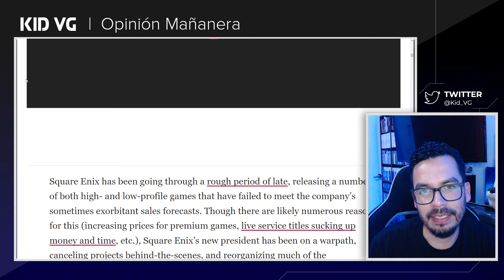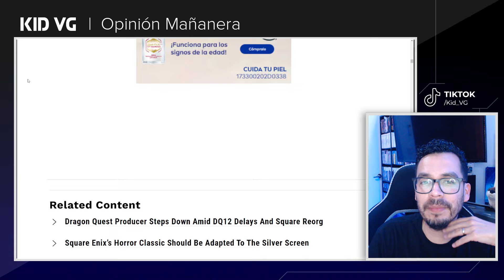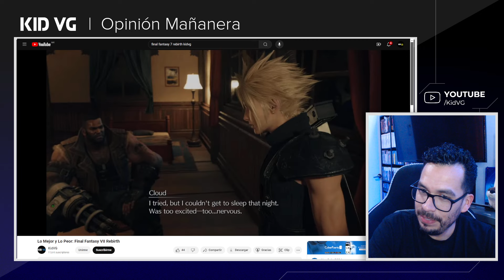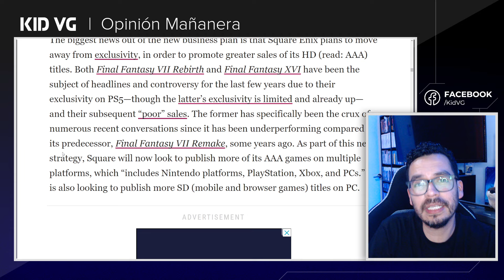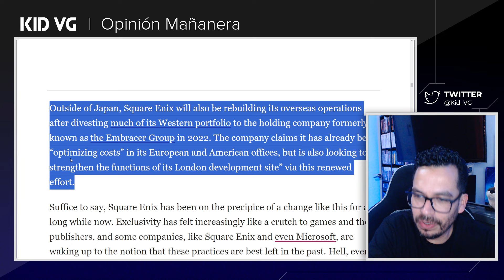Square Enix planea DESPIDOS y MULTIPLATAFORMAS - 14/05/2024